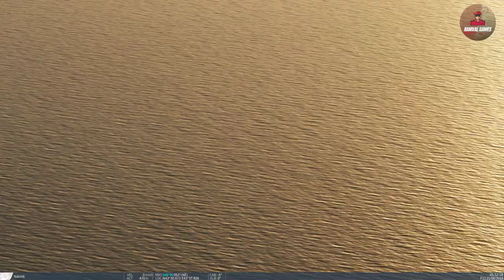DCS RESUMEN VUELO FORMACION RAMVAL Y FABIANO